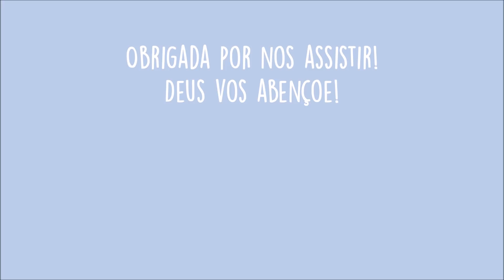Bolo farofa de Chocolate com Banana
Gentes este Bolo farofa de Chocolate com Banana é tudo de bom, e ainda é super fácil e rápido, apenas 4 ingredientes.
É uma receita prática e super rápida para servir as visitas no seu lanche da tarde e fica saborosíssima.

Ingredientes
Mistura para bolo de chocolate
3 colheres de sopa de Manteiga ou margarina
250 ml leite
3 Bananas

E se gostou, não esqueçam de CURTIR, compartilhar e se inscreverem para receberem mais vídeos do nosso canal e querendo nos acompanhem também no: